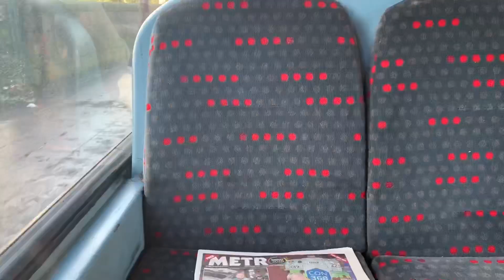11C to other circle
This bus go to Perry Barr-Erdington
Acocks Green - Kings Heath-cotteridge
Bearwood